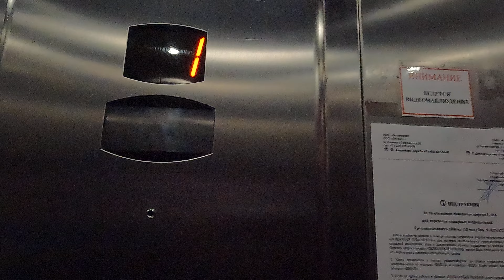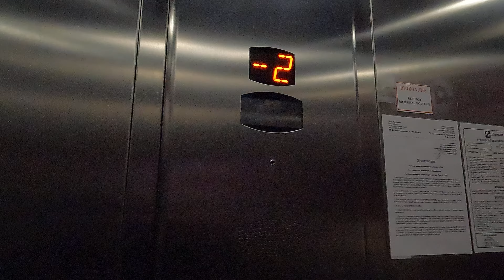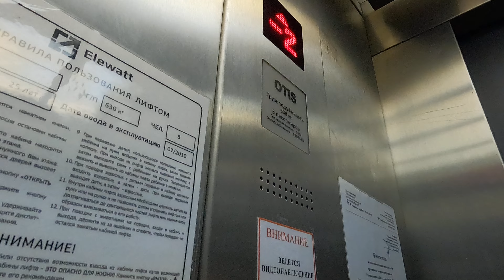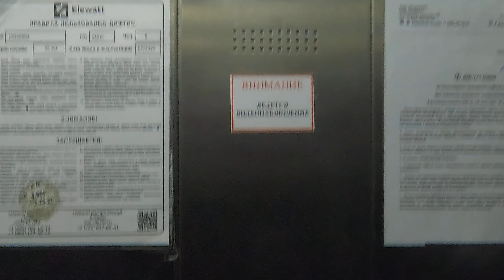OTISы 2010 года город Москва ТЦ Афимол 1м/с 1000кг 13чел (MRL)